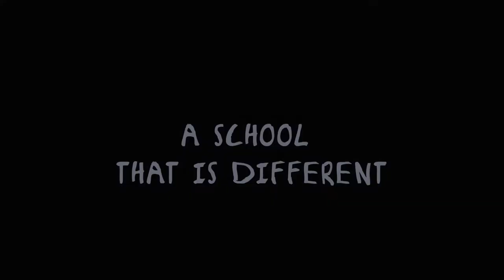A School of Life Trailer // Leena Buhler